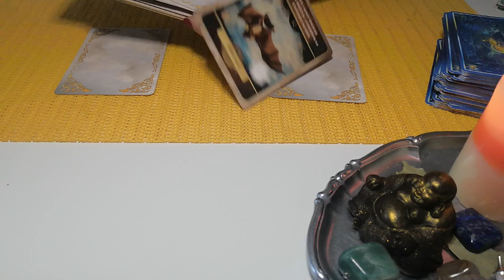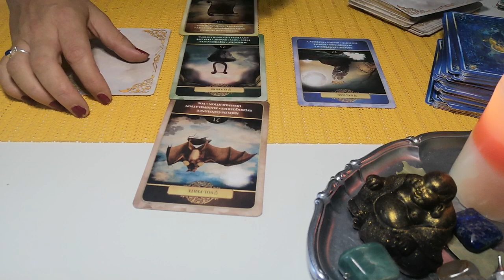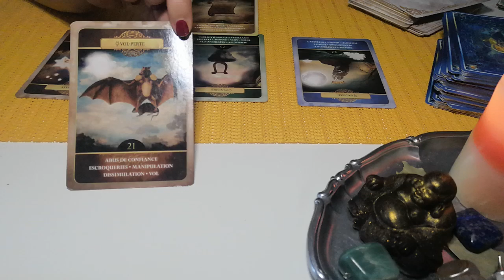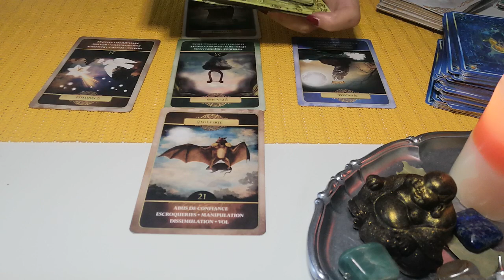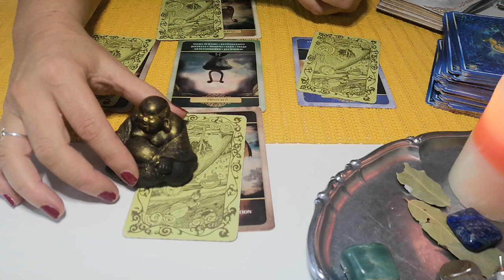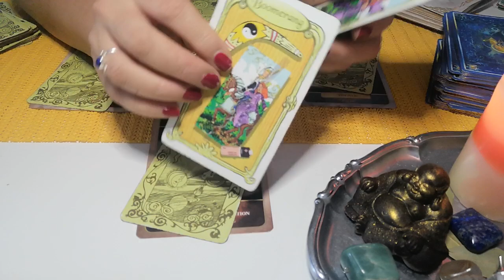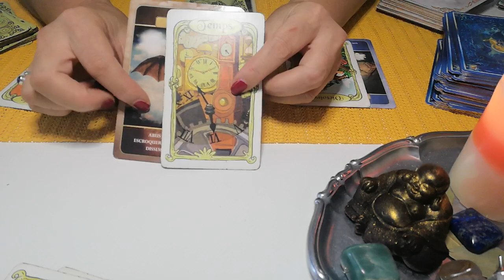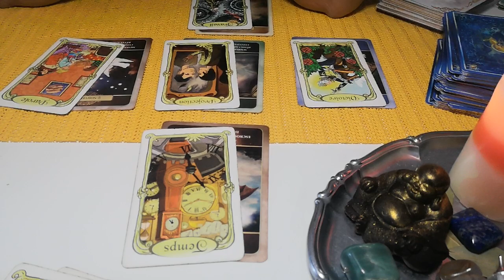🇫🇷VOYANCE PRÉSIDENTIELLE ERIC ZEMMOUR 🇫🇷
A découvrir.